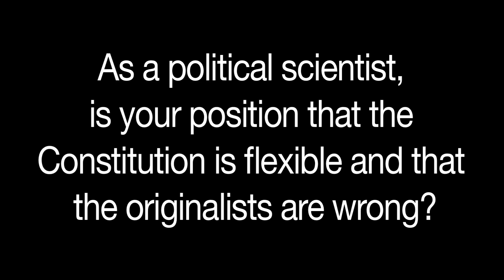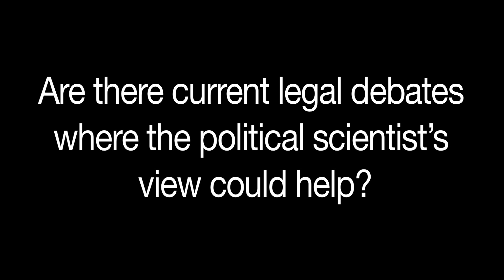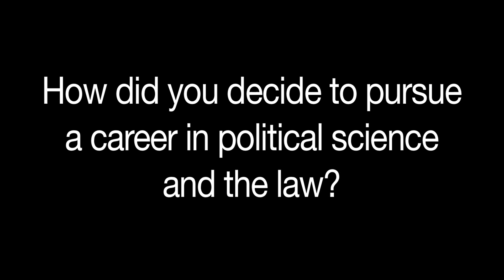Mark Graber on the Living Constitution (complete interview)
Mark Graber (University of Maryland) discusses the political scientist's view of "the living constitution" and how that differs from originalists' view.

This video is connected to American Politics Today, 2nd Edition by William T. Bianco and David T. Canon.